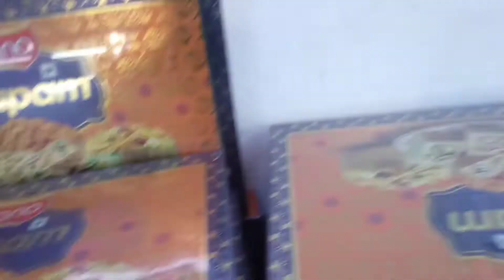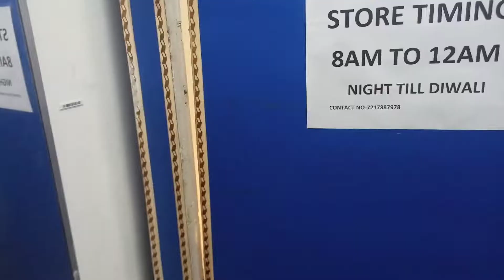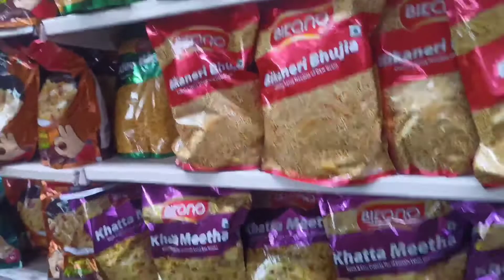दीपावली Special Vlog || Diwali shoping || Going to home 🏡 @souravjvlogs#myfirstvlog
दीपावली Special Vlog || Diwali shoping || Going to home 🏡 ‎@Sourav Joshi Vlogs

Without watermark kine master Download

Your TEGS

जय माता दी 1 ॐ Har Har Mahadev Hey meri janta... Vlog No. 10 Tumhari Demand Par A

HAPPY DIWALI MERI JANTA...

CRAKERS DIRECT FROM FACTORY.Agar maine CRAKERS mehnge kharide toh COMMENT karke zarur batana.

CHEPEST CRAKERS PURCHASING VLOG :-https:// youtu.be/B04VOJUQqxMSKY SHOT TESTING

VIDEO:-CHEAPEST CRACKERS IN 1000:-https://

youtu.be/kD-lq5VB1cc

2022, 2022 diwali vlog, cheapest crackers stash 2022, diwali stash 2022, diwali vlog part-1, diwali

2022, diwali celebration 2022, biggest fireworks Liccant dial: -... hi

jaykantshikre2.0Jaykant shikreeJaykant shikree

2.0Jaykant shikreJaykant shikree 2.0 vlogsVlog by jaykant shikreeJaykant shikree youtubeJaykant shikree roastJaykant shikreeJaykant shikre vlogs#sabsesastecrakers

jaykantshikre2.0Jaykant shikreeJaykant shikree 2.0Jaykant shikreJaykant shikree 2.0 vlogsVlog by jaykant shikreeJaykant shikree youtubeJaykant shikree roast Jaykant shikreeJaykant shikre vlogs de